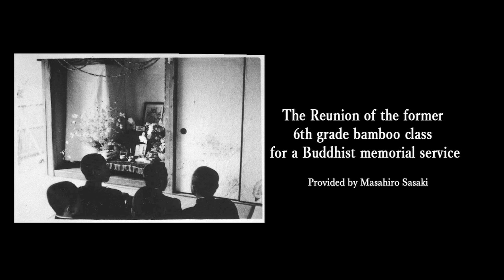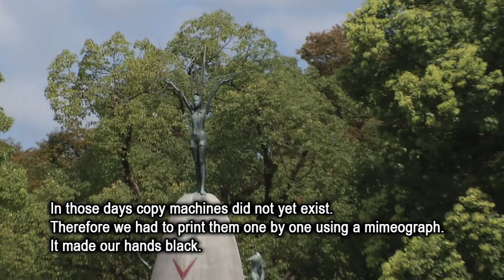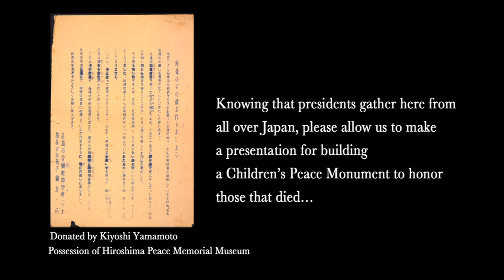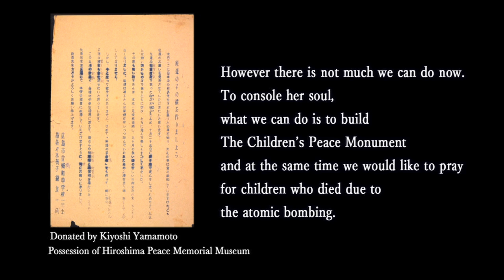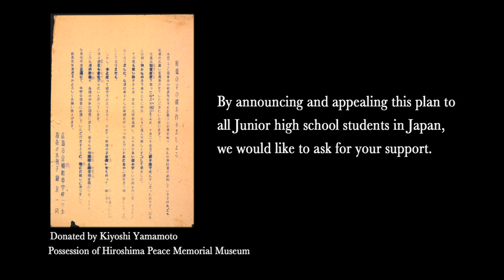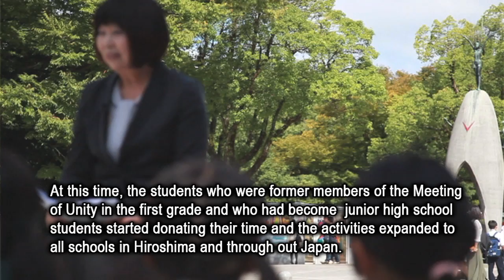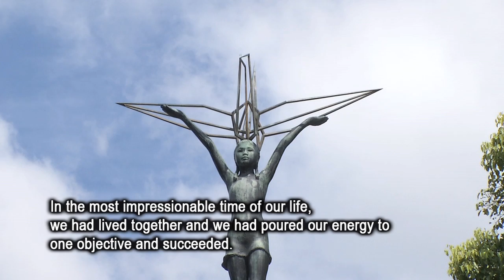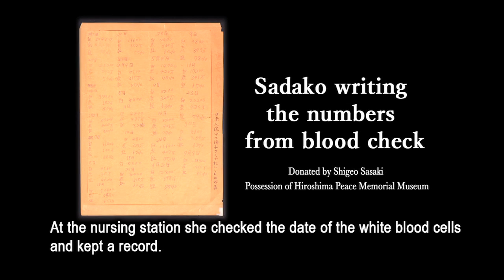Writing by talk "The Children’s Peace Monument" ④Let’s build a Children’s Peace Monument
Writing by talk　"The Children’s Peace Monument" -“Nakama” Classmates in the Bamboo Class of sixth grade elementary school　④Let’s build a Children’s Peace Monument　―　English Version

The Children's Peace Monument 6th Grade Bamboo Class HP